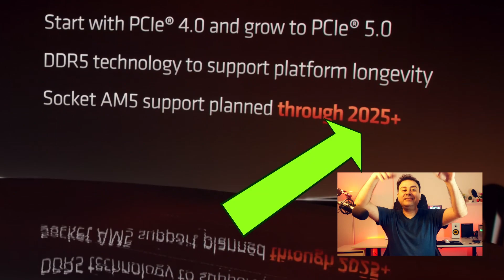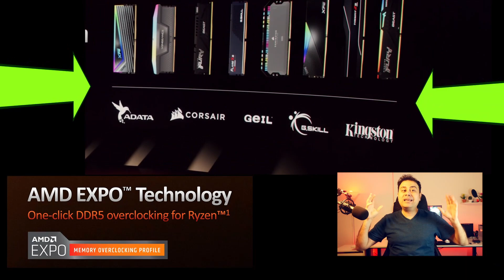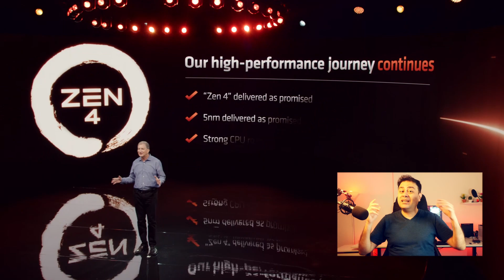El mejor resumen de AMD Premiere: together we advance_PCs | Ryzen 7000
Mi resumen de la presentación de AMD del pasado 29 de agosto.